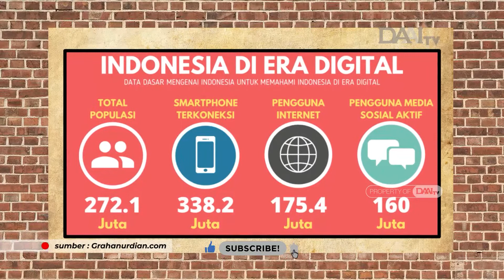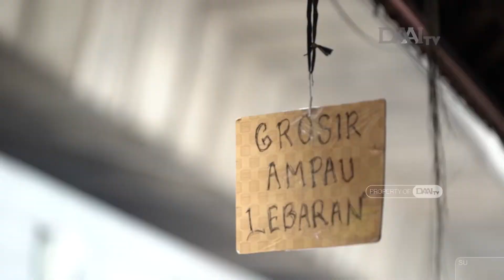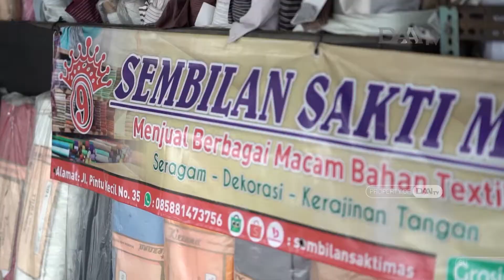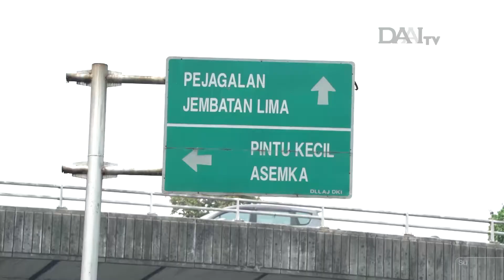BEKAS PEMUKIMAN TIONGHOA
Asemka ex pemukiman Tionghoa zaman Belanda

Manager Program : Paulus Florianus
Produser : Astia Dika
Reporter Creative : Melly Septianna, Ersita Susanti, Citra Lestari
Editor : Amelia Wijayanti
Camera Person : Syahri Kurniawan, Chaeruddin

@Jakarta tayang setiap Minggu, jam 9 pagi di DAAI TV